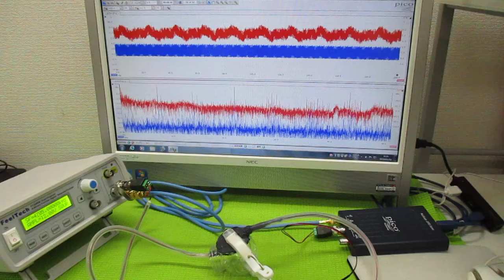オリジナル超音波実験 ultrasonic-labo